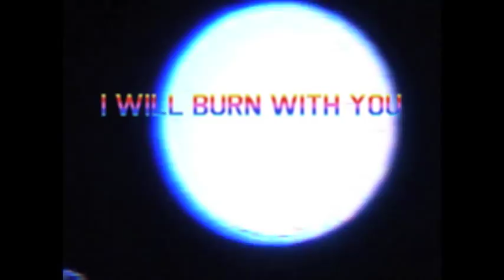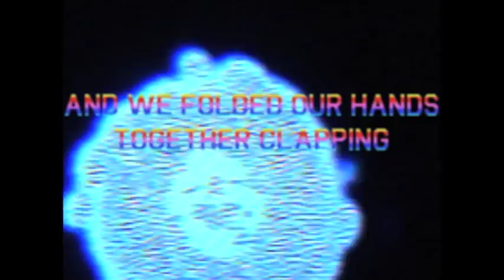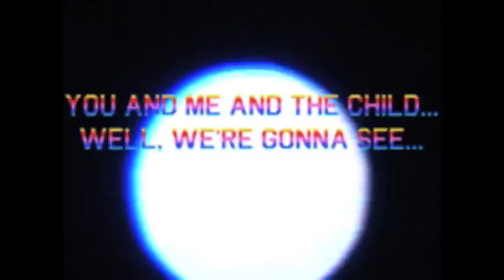ALAK - Because surprises change so little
Official video for the ALAK song, 'Because surprises change so little' from the album 'Clarinettis Qoonotations: Too Many Notes' on the Kaleidoscope label.  Directed by Jane Eastlight.